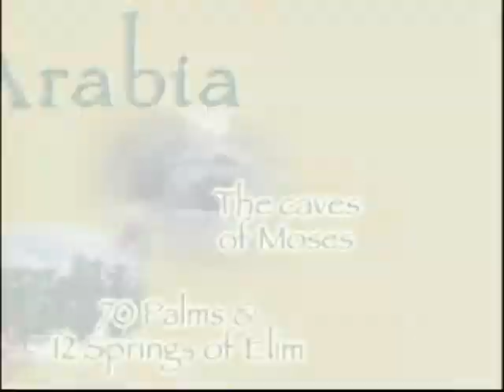The Search For The Real Mt. Sinai | Trailer | Robert Cornuke | Larry Williams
Two explorers take an incredible expedition into the blistering Arabian Desert and turn up what many scholars believe to be one of the greatest discoveries in history... The real Mt. Sinai, the holy mountain on which Moses received the Ten Commandments.

This program tells their amazing story how they crawl into forbidden military installations, and use night vision goggles to avoid being detected as they pursue their mission and discover over a dozen significant remnants still remaining at the site. The explorers embark on a journey that would change their lives forever... Finding remarkable evidence that confirms the Bible as historically accurate.

Weaving together real life adventure historical research and exclusive never-before-released footage, this exciting adventure leaps off the screen to document a story you'll never forget.

Director: Steve Greisen
Writer: Steve Greisen
Stars: Robert Cornuke, Larry Williams